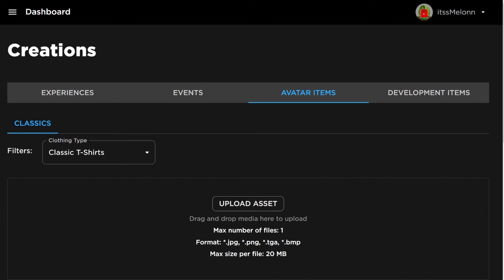*NEW* WORKING ALL CODES FOR DA HOOD IN 2024 APRIL! ROBLOX DA HOOD CODES